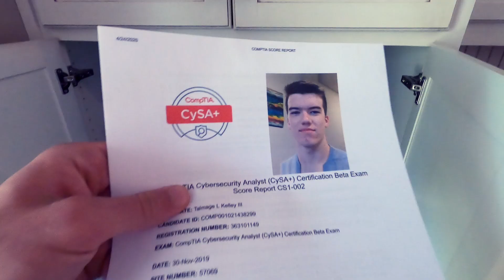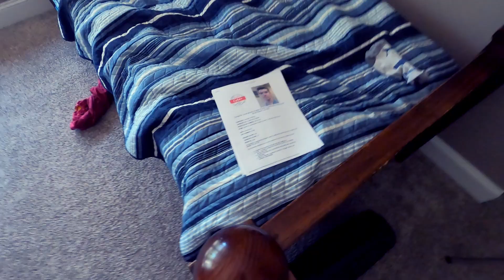SHOULD YOU TAKE THE COMPTIA CYSA+ in 2020?!?!?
Should you take the CompTIA CySA+ v2 exam in 2020?  In today's video I go over my results from the beta version, and give you my opinion as to whether you should take this exam in 2020 or not.  :D